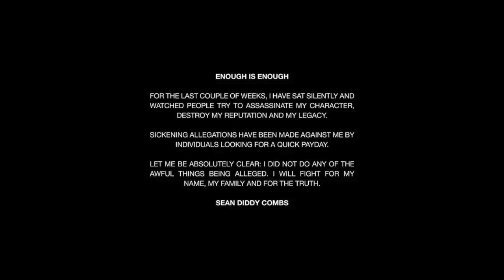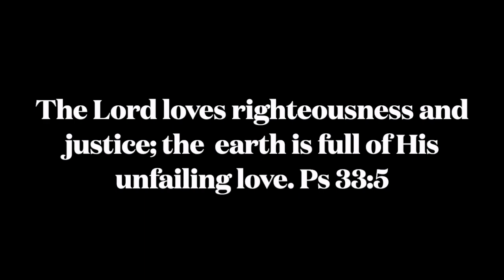Decoding The Mind Of P. Diddy: An In-depth Look At The Allegations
Join us for a thought-provoking deep dive into the shocking allegations surrounding hip-hop mogul P. Diddy, as we explore the psychological underpinnings behind the accusations. In this eye-opening video, we'll examine the complex factors that may contribute to someone engaging in such heinous acts over a span of three decades.

Dr. Jada will provide expert insight into the mindsets and motivations behind individuals who perpetrate sexual abuse, assault, and sex trafficking. Through her extensive experience and expertise, Dr. Jada will shed light on the psychological factors at play, including power dynamics, entitlement, trauma, and societal influences.

As we navigate through the layers of this disturbing case, we'll strive to foster a deeper understanding of the complexities of human behavior and the importance of addressing underlying psychological issues. Join Dr. Jada as she seeks to unravel the truth and promote awareness and accountability in the pursuit of justice.